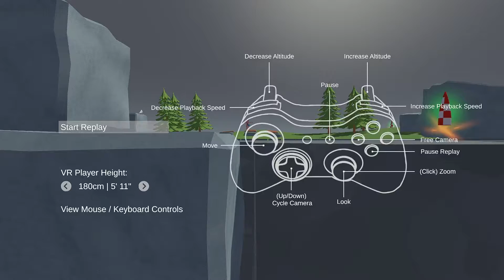DAVIGO Summer Showdown | VR vs PC | Full battle with live commentary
A boss fight where the boss is another player in VR! With commentary! This 3-match battle that comes down to the wire! Two Davigo developers, Rob and Roystan, go head to head. This was part of the Summer Showdown which took place in August 2020. Massive thank you to Davigo mod Freeze for putting this together!

Featuring awesome live commentary by SeivelN and Plaeg. Check out their Twitch channels:

Add to your Steam wishlist!

Follow development as it progresses.